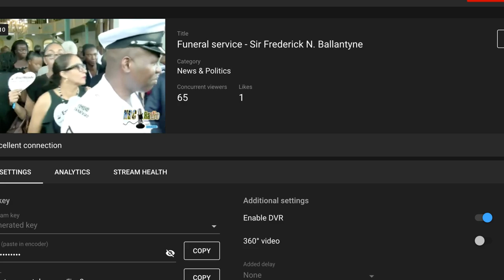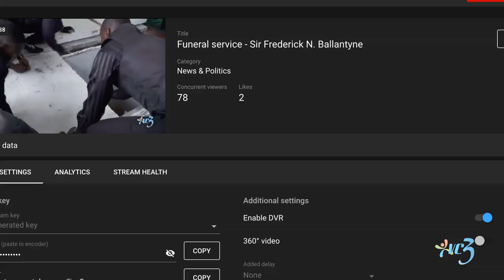Funeral service - Sir Frederick N. Ballantyne